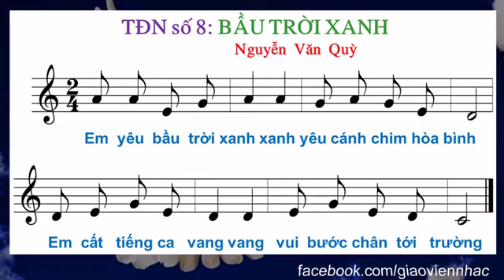Học Online trường TH Hanh Thông - Khối 4 - TĐN số 8 - Bài Bầu trời xanh